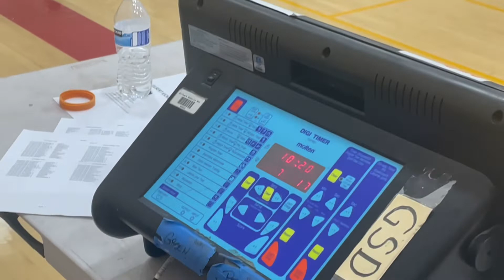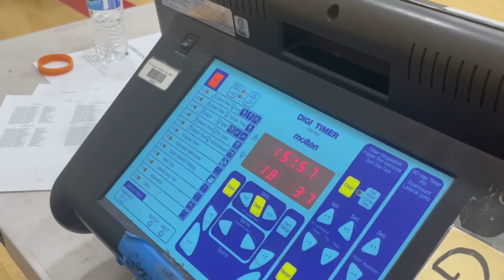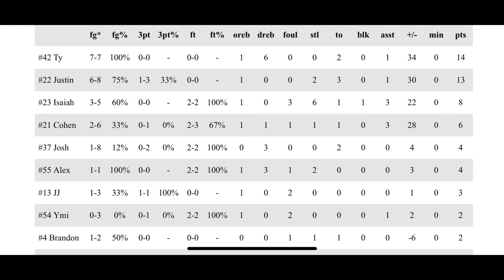Campo Verde vs Westwood 6-4-22